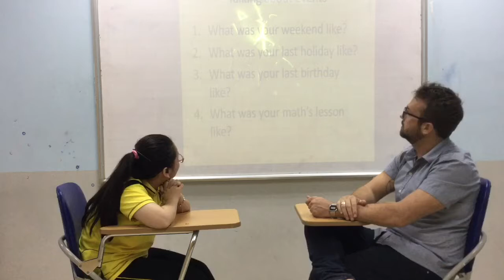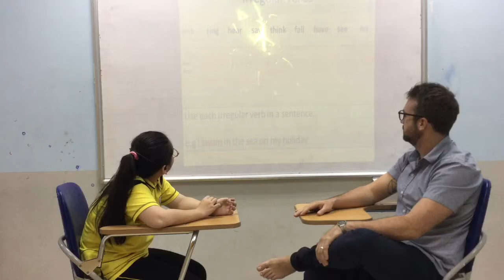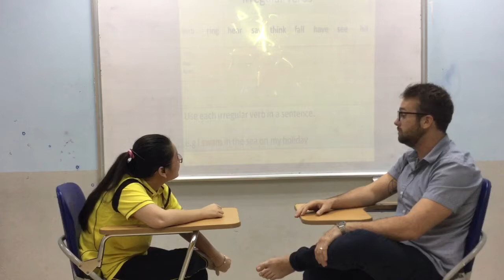CEC Ngoc Khanh - Tam Dan - English Smart 5G - Video test 1 - Test in Nov, 2018